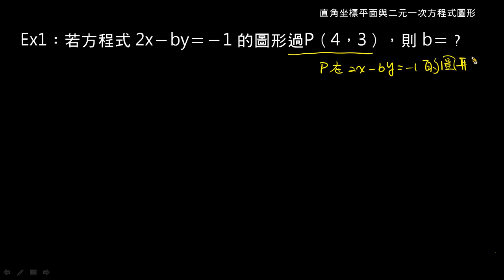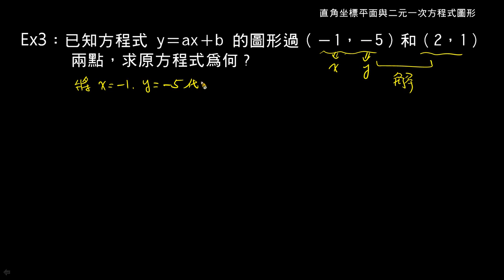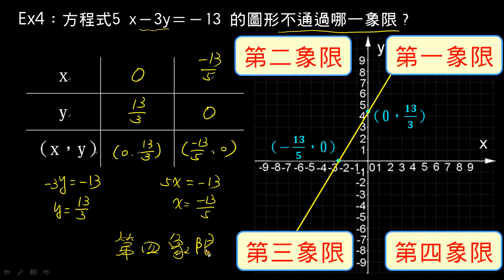二元一次方程式圖形的應用